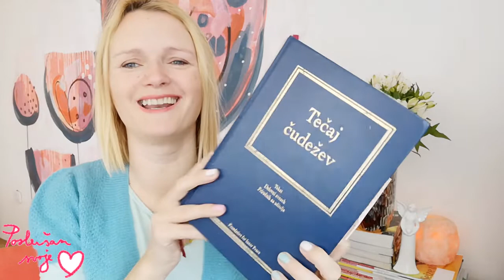Tečaj čudežev - 140.lekcija: Samo za rešitev je mogoče reči, da ozdravi.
Pozdravljeni!

Danes beremo skupaj! Knjigo! Tečaj čudežev, bolj podrobno - delovni zvezek. Predelali bomo lekcijo za vsak dan.

Tečaj čudežev - 140. lekcija:

Samo za rešitev je mogoče reči, da ozdravi.

Uživajte!

Ly❤️
   Kateja